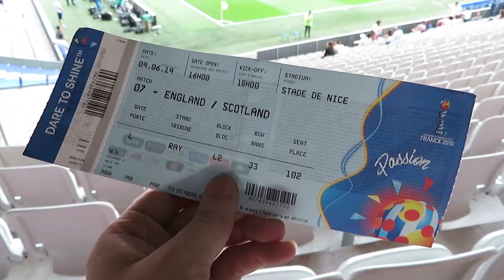FIFA Women's World Cup - Vlog, Day 4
In her latest FIFA Women's World Cup Vlog Diary entry, Holly Percival covers England's opening clash against Scotland in Nice.

HaytersTV – Sport Up Close. We go behind the scenes with the biggest names in football, boxing and other sports to bring you interviews, training, up-to-the minute news, live coverage, fans’ voices and madcap moments. If you love sport, you’ll love Hayters TV.